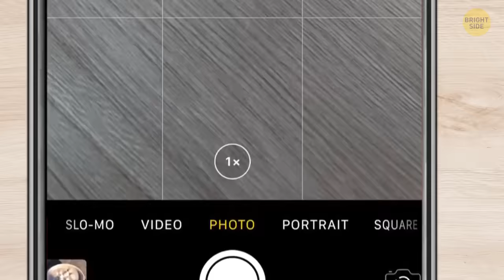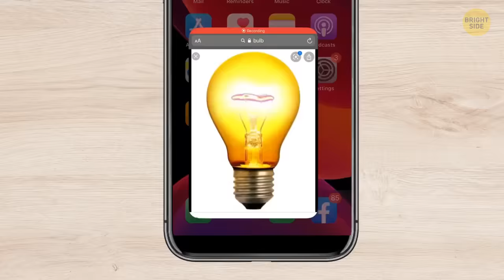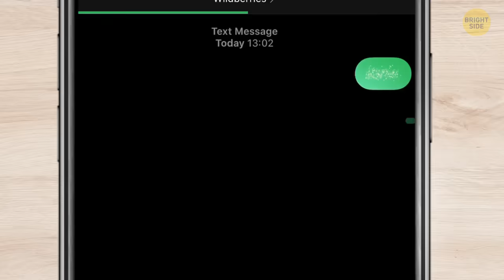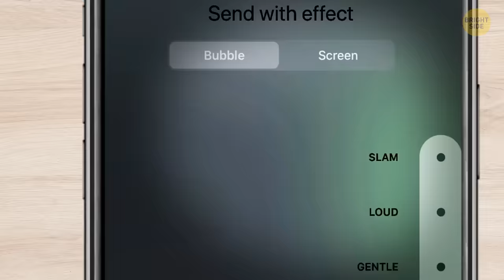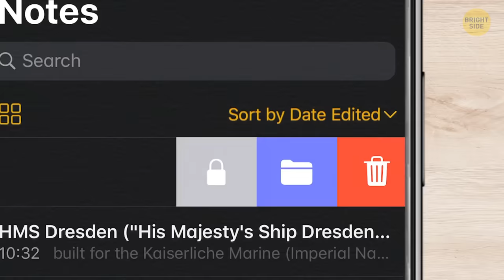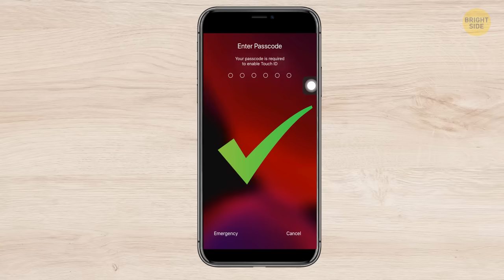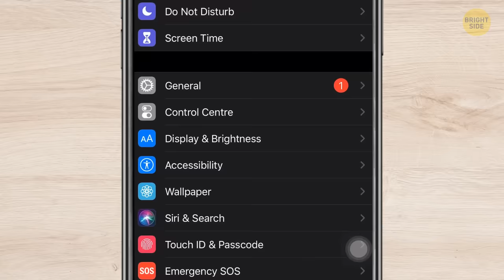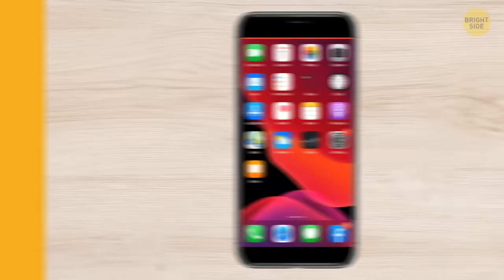20+ Hidden Features Your iPhone Had This Whole Time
The smartphones designed by Apple have long occupied a strong position in the mobile market. They have become so popular that every other person in large cities carries an iPhone. However, most owners of Apple devices don't realize how truly powerful their gadgets are. Did you know, for example, that the Late Night option can make your phone around 20% louder than it used to be?

Do you know how to record a video without being noticed? Your video will be recording, but it won't be seen on the screen. Well, that’s sneaky! And if you like writing long romantic letters in your notes, but don't want anyone to read them, except the person…you know... you just can set a pass to your notes. So, we have picked some of the most incredible iPhone tricks that can make your iPhone experience better than you ever dreamed.